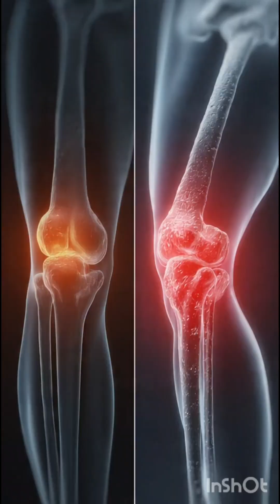4 Vegetables that can increase joint pain Does Solanine Damage Bones? Truth Explained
solanine and bones
• solanine effects
• nightshade vegetables
• joint inflammation
• solanine joint pain
• bone health
• arthritis triggers
• potatoes solanine
• tomatoes solanine
• nightshade sensitivity
• bone pain causes
• inflammation foods